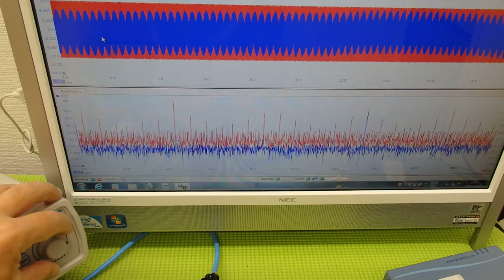対象物の振動モードに合わせた、超音波制御技術 Ultrasonic system